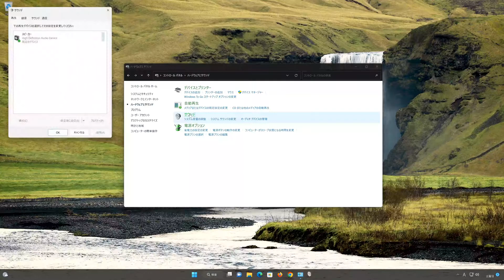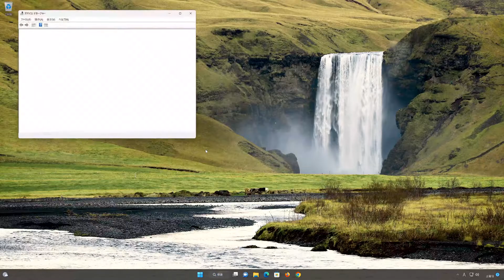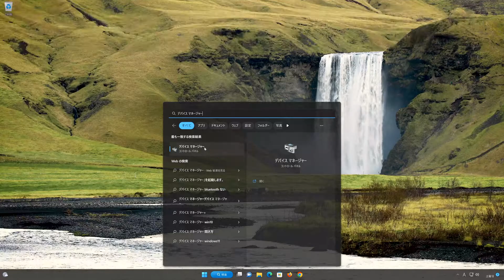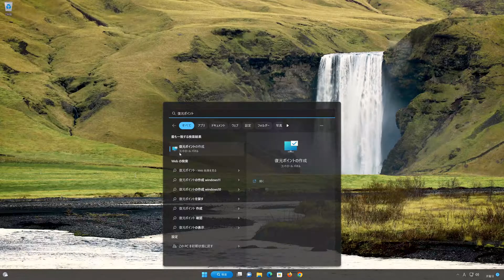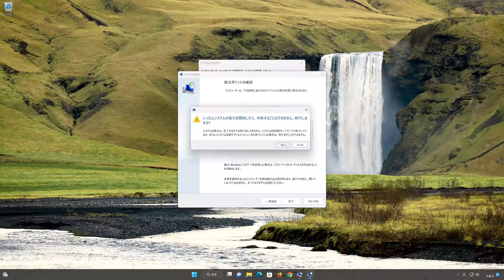PCのイヤホンジャックが認識しない 【Windows 10】対処法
PCのイヤホンジャックが認識しない。デバイスマネージャーは正常に機動しています。